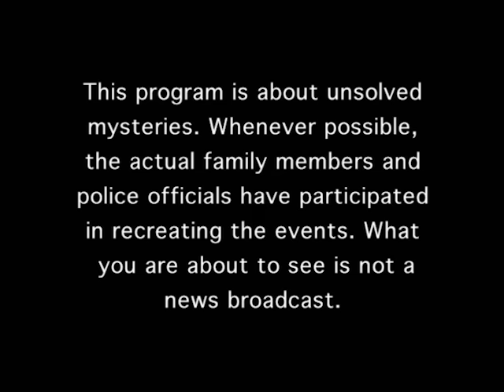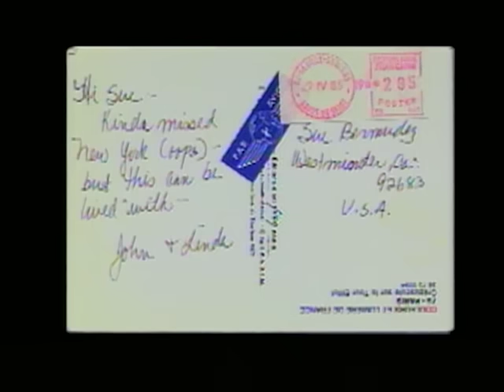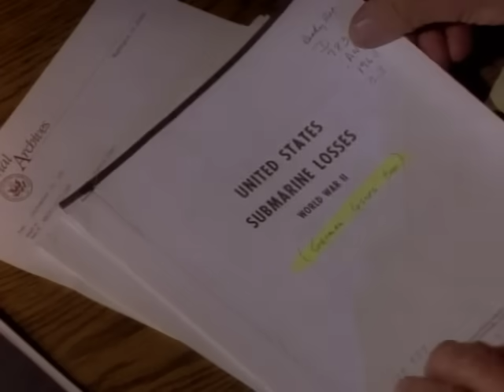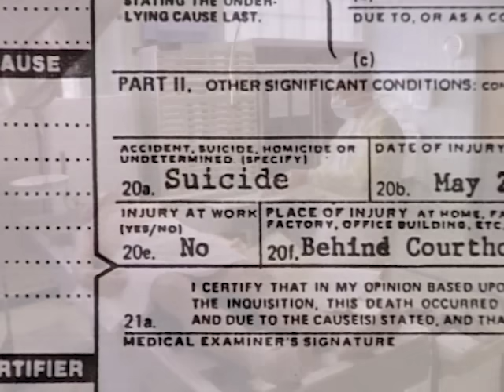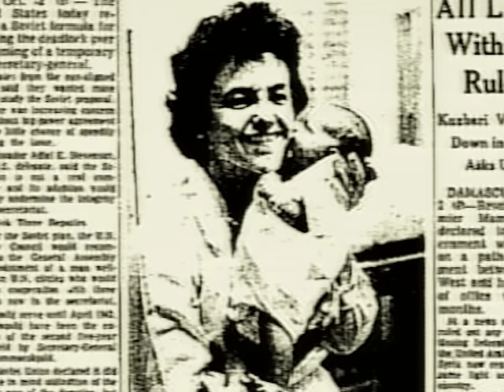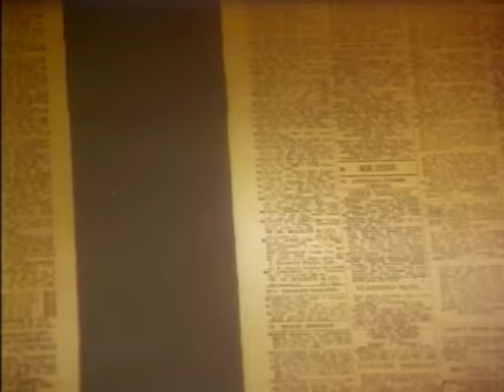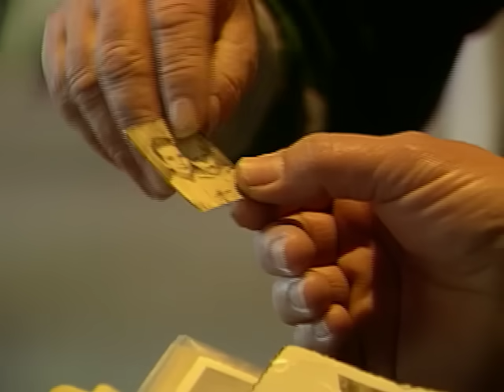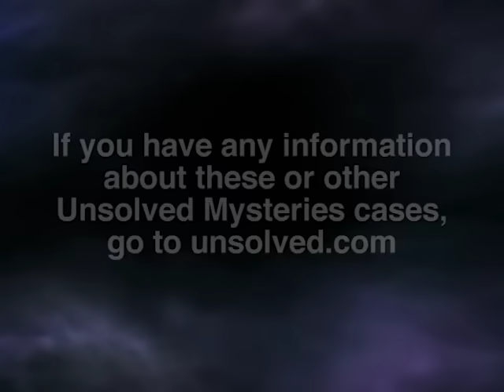Unsolved Mysteries with Robert Stack - Season 7, Episode 11 - Full Episode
This episode includes: San Marino Bones & UD, Phantom Sub, Police Captain's Death, UD: Baby Girl X and Schoolbus Family & UD.